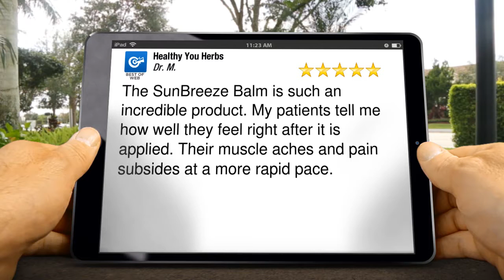Healthy You Herbs Remarkable 5 Star Review by Dr. M.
5 Star Review

The SunBreeze Balm is such an incredible product. My patients tell me how well they feel right after it is applied. Their muscle aches and pain subsides at a more rapid pace.